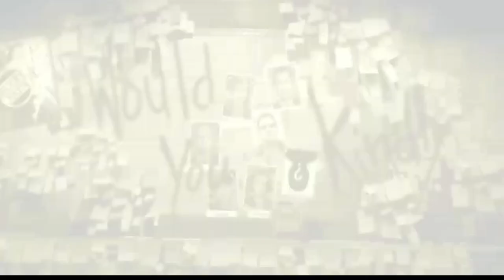Bioshock - Commento degli sviluppatori ( SUB ITA )